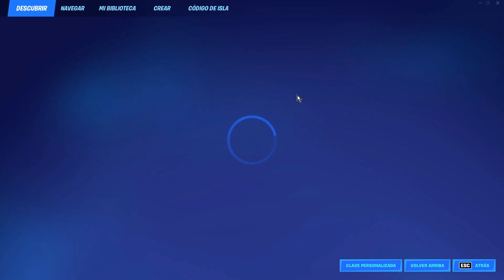Nuevo Bug Rotísimo De Xp Infinita Afk En Fortnite (222,000,000) De Xp ✥ Sin Hacer Misiones